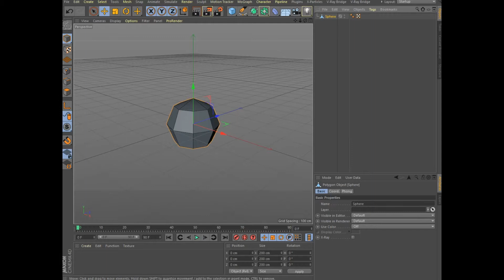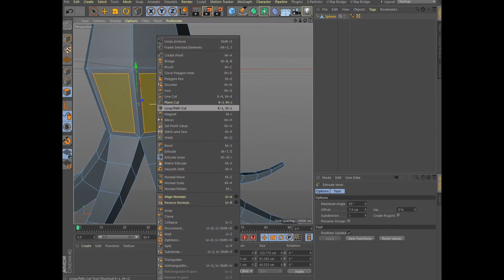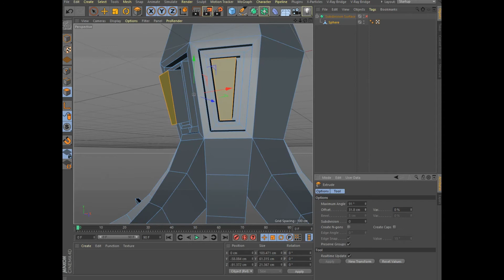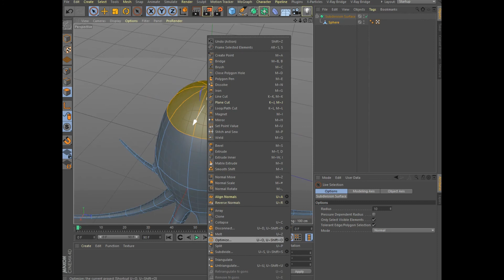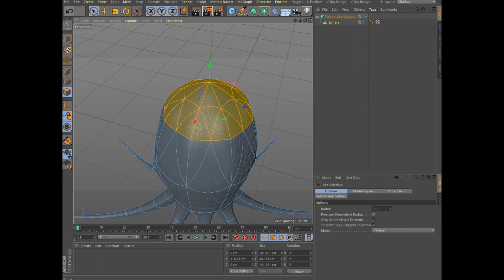Cinema 4D Tutorial Modeling Squid